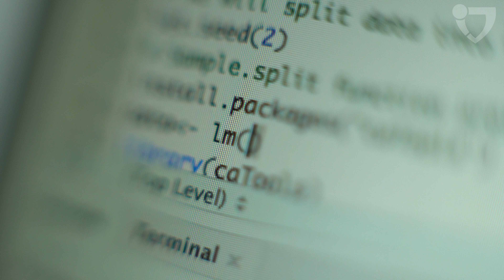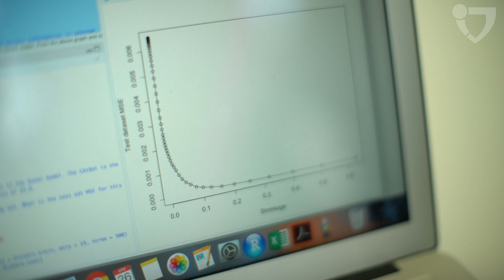At a glance: MSc Data Engineering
Students, alumni and professors sharing their experiences, recommendations and thoughts on the Data Engineering program and the international diverse student body of Jacobs University.